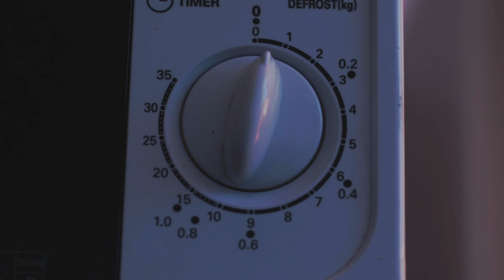Liberated Soul - A short by Kai-Lennon Ingram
For our end term project I helped as Director of Photography on the short film "Liberated Soul" by Kai-Lennon Ingram.
Was a blast to shoot and a proud so show this amazing project!